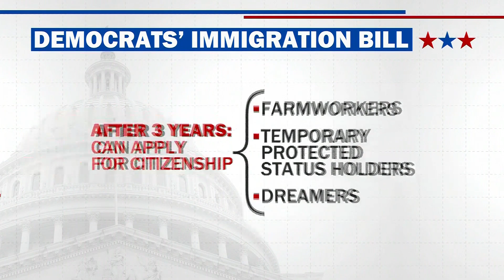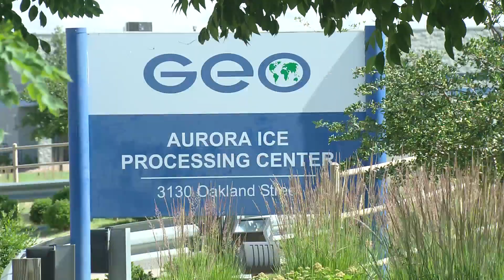The Biden Administration Reveals A Sweeping Immigration Bill To Offer A Pathway To Citizenship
The new comprehensive plan would offer a pathway to citizenship for millions of undocumented immigrants.